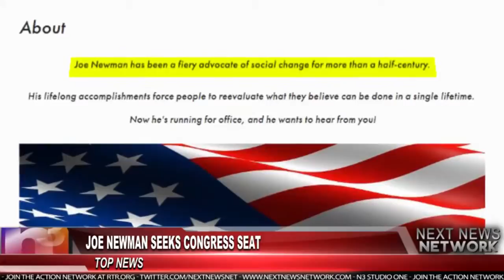101 Year Old Sarasota Man Seeks Seat in Congress